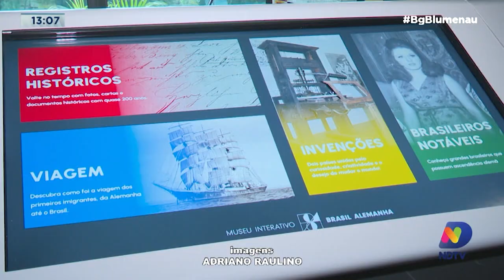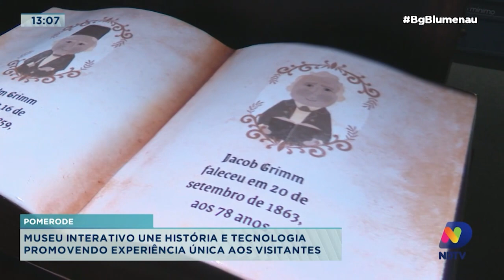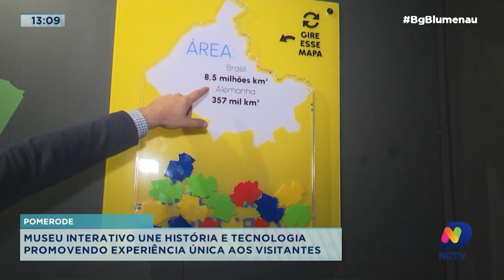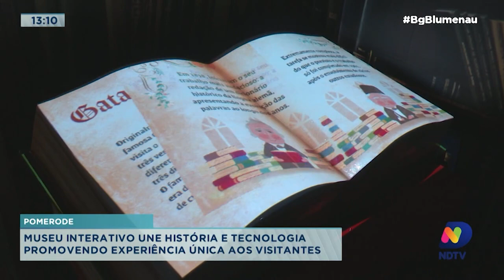Museu interativo em Pomerode une história e tecnologia